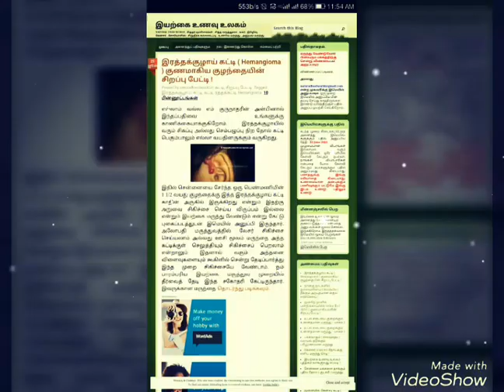கட்டியை இயற்கை முறையில் எளிதாக குணப்படுத்திய அனுபவம்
இந்த காணொளி சொந்த அனுபவத்தின் மூலமே பதிவிடப்பட்டுள்ளது.Natural food world என்ற வலைத்தளம் மூலம் அலோபதி மருத்துவர்கள் குணப்படுத்த முடியாத கட்டியை இந்த சித்த மருத்துவர்கள் குணப்படுத்திக் காட்டியுள்ளனர்.இதில் புற்றுநோய்,ரத்த அழுத்தம்,உடல் பருமன்,சர்க்கரைநோய்,காய்ச்சல்,சோரியாசிஸ் இன்னும் பலநோய்களுக்கும் எளிதாக தீர்வு காண முடியும்.